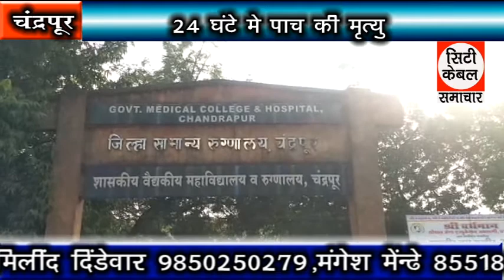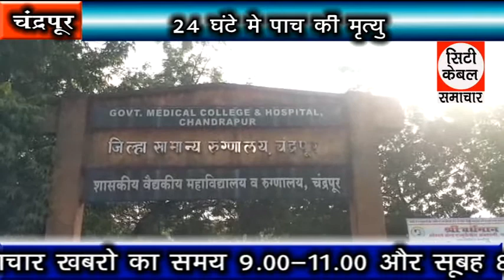24 घंटे में पाच की मृत्यु City Cable Samachar 28.09.2020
24 घंटे में पाच की मृत्यु City Cable Samachar 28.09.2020